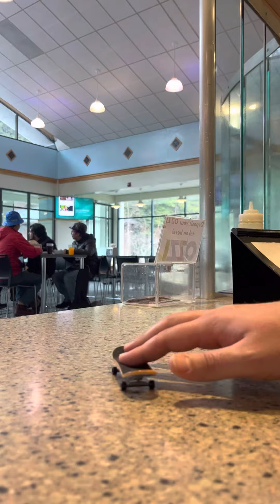February 22, 2023